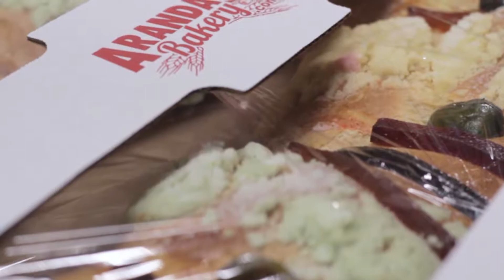Arandas Bakery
Arandas Bakery giving back to the community as they celebrate El dia de los reyes magos and make tons of children happy.